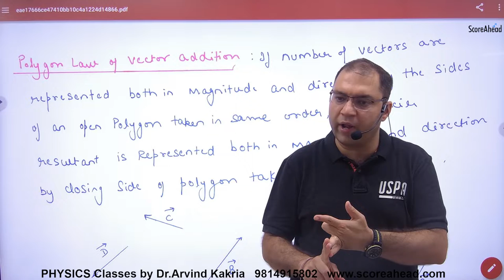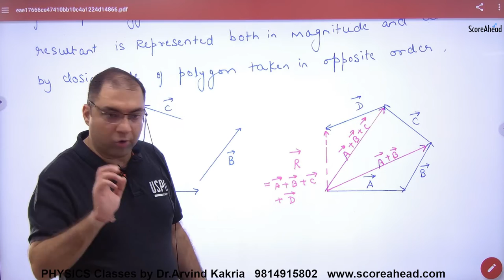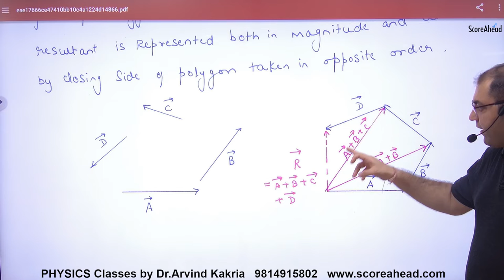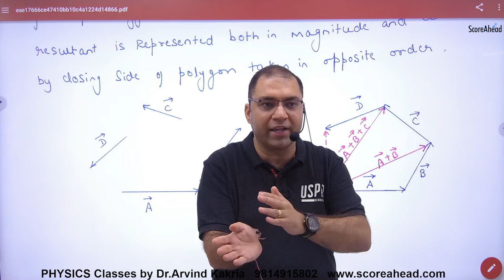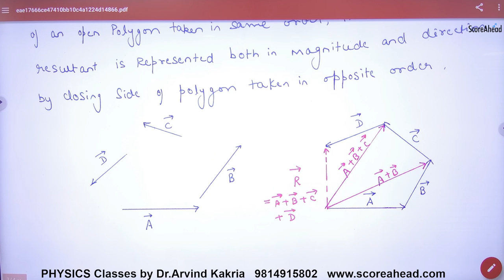31 Polygon Law of Vector Addition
Polygon Law of Vector Addition